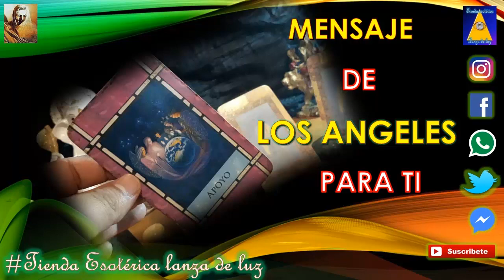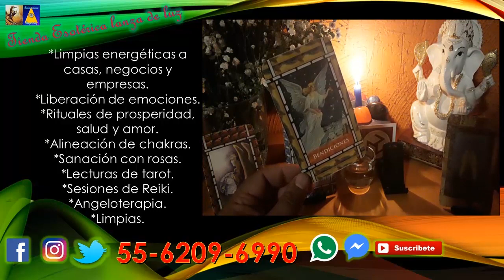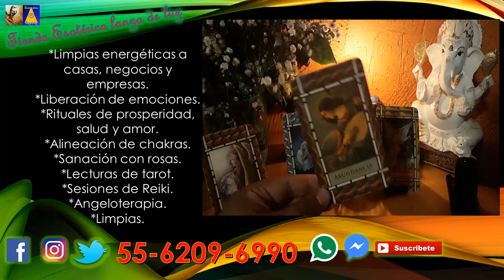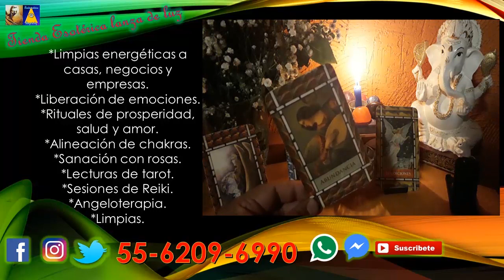MENSAJE ANGELICAL - TAROT INTERACTIVO